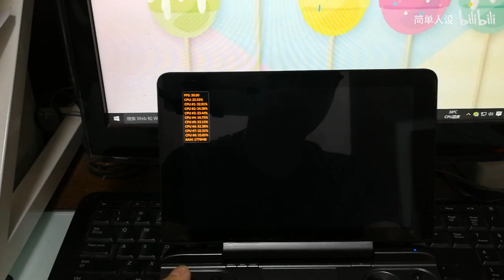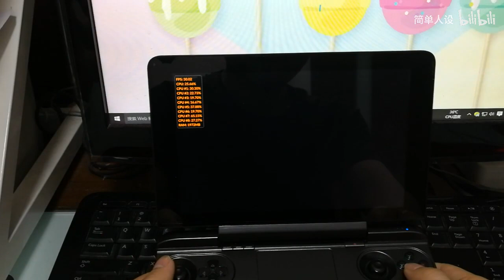GPD WIN MAX CEMU emulator The Legend of Zelda: Twilight Princes